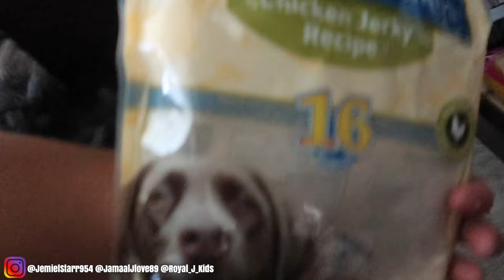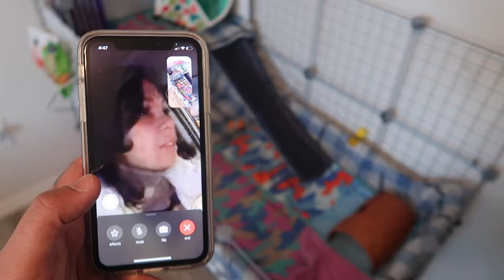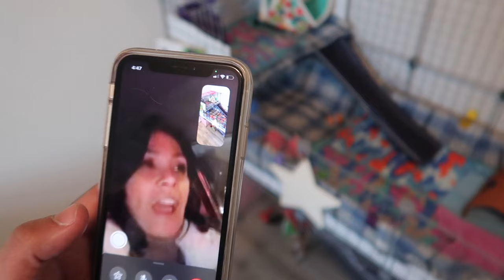SURPRISING OUR 8 YEAR OLD DAUGHTER WITH GUINEA PIGS FOR CHRISTMAS!!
JAMAALJLOVE89
JEMIELSTARR954
ROYAL_J_KIDS